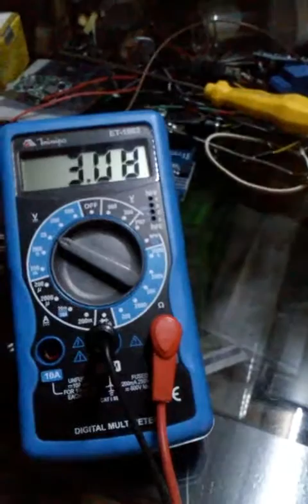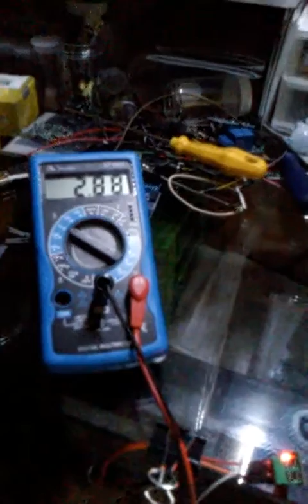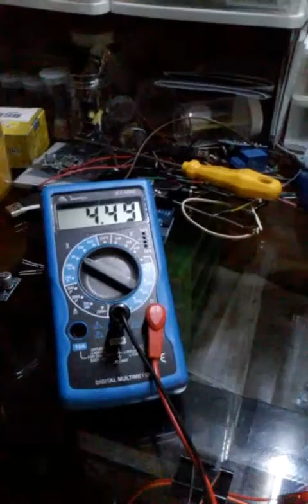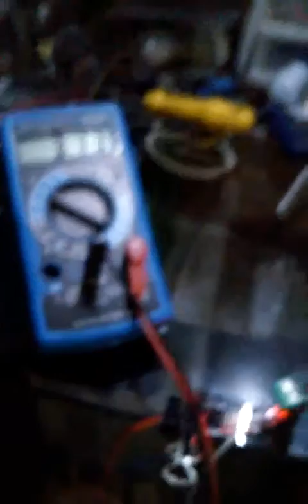Medindo força do imã com sensor de corrente para arduino